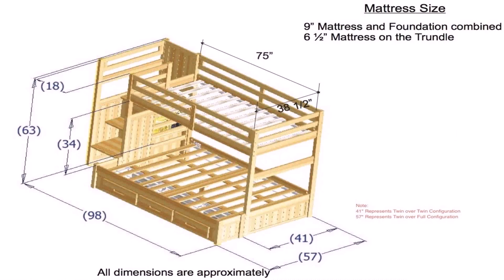Twin Over Full Bunk Bed Plans Pdf - Gif Maker DaddyGif.com (see description)